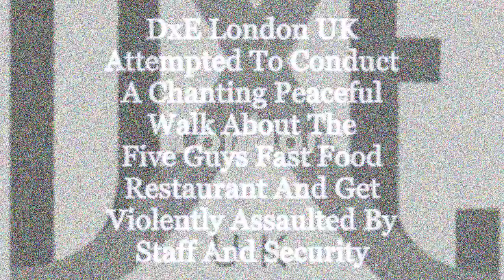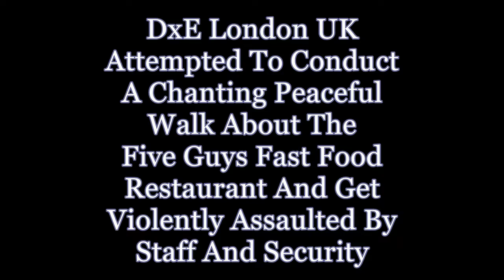Five Guys Fast Food Restaurant Assualt On Activists 24/08/2019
DxE London UK do a chanting walk through at the USA style fast food restaurant The Five Guys at Piccadilly Circus.
Our peaceful disruption was turned into a riot by security and staff as the savagely started to assault all of the activists.
As they floored two people and a young male member of staff punched a lady in the face and then bashed her head up the wall, she was then shoved to the floor.
We came in peace to expose violence against animals and we were exposed to the violence we are trying to stop.
We want the killing to stop and we want recognition for animal rights and every animal be treated as an equal.